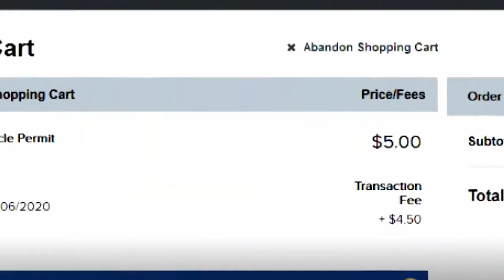TV News Story - Manitoba park fees rise irks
This is a TV news story about the recent provincial government announcement that Manitoba's fees for outdoor activities like fishing and camping are going up. The Wilderness Committee is calling the fee hike a price gouge, charging that the province is creating a barrier to keep people out of the wilderness. The Wilderness Committee says that the more people that are exposed to nature and wilderness, the more people become advocates and realize that we need to protect it. The Wilderness Committee's Eric Reder is interviewed as part of this news story.

For more information on how you can join the fight to protect Manitoba's provincial parks